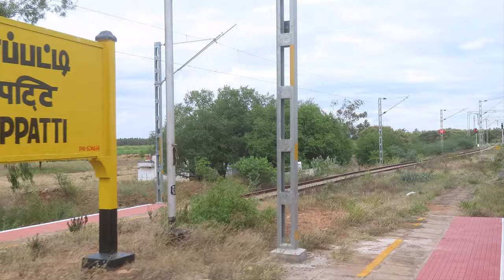Diesel days of Pollachi | Chugging Alco Ride with Coimbatore - Madurai Intercity Express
Now this train runs end to end Electric  & thankfully i ride this train during end stage of electrification

Scenes in the video
1. 0:08 - Departing Pollachi Junction
2. 7:02 - Crossing Gomangalam
3. 8:02 -Windmills scenery
4: 12:00 - Arriving Udumalaipettai
5: 13:11 -departing Maivadi Road
6: 17:23 -Arriving Palani
7: 18:00 -Volcanic Eruption of GOC Alco
8: 20:00 -Scene western ghats
9: 21:12 -Crossing Chatrappatti
10: 22:00 -Scenic Western ghats continues
11: 22.37 -Arriving Oddanchatram
12: 23:02 -Alco Departs from Oddanchatram

Coimbatore - Madurai Intercity Express  departs from Coimbatore at 14:40  and covers 228  KM within 4h 55  hrs with average speed of kmph

camera used Cannon sx 70HS